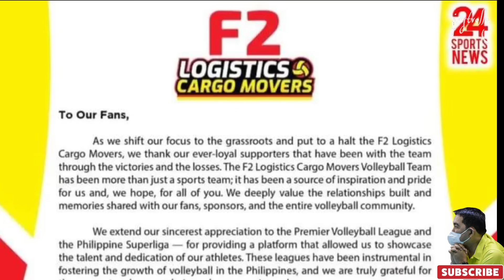KAYA PALA NA DISBANNED ANG F2!TYANG ABY HINDI HANDA KAYA NAPAIYAK|SAAN NA MAPAPADPAD ANG F2 PLAYERS?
F2 LOGISTICS CARGO MOVERS DISBANNED NA!! NO KORE ANGAS NA NA TEAM??

F2 cargo movers disbanned na at inanunsyo na ang dahilan ng kanilang paghihiwa-hiwalay. Tyang aby at ang ibang mga f2 players naging emosyonal sa kanilang pamamaalam. Pero Saan kaya mapapapad ang ibang mga players???